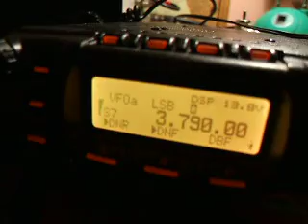sp1rfc 1.AVI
Nagranie wykonane przez  mojego radiowego przyjaciela Andrzeja SQ8ISS, który złapał mnie gdzieś na paśmie 80m. Tutaj akurat pracowałem na IC746pro.